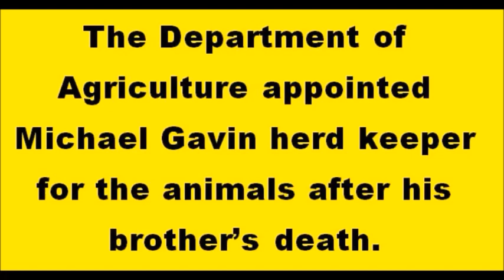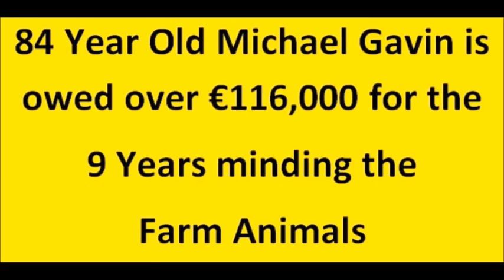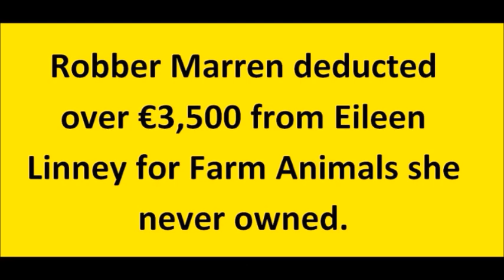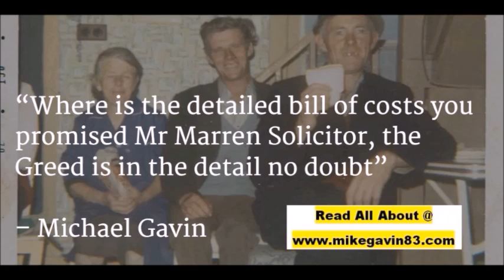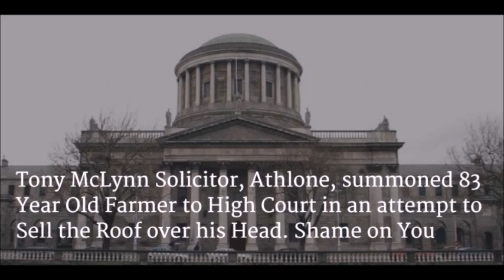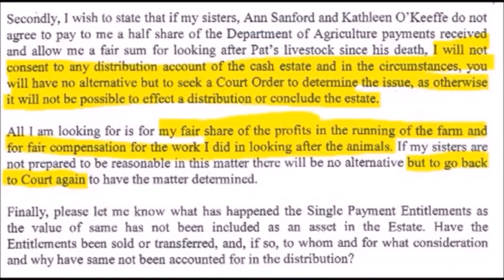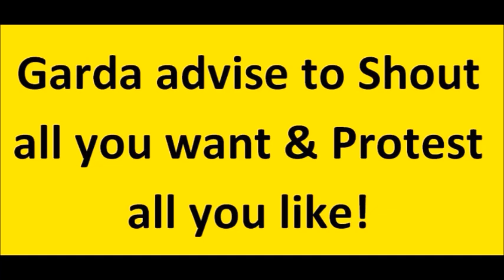T & N Tony McLynn Solicitor Athlone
T & N TonyMcLynn Solicitors, Athlone summon (special) Mike Gavin and Eileen Linney to the HighCourt attempting to sell his home along with the farm and failed after three days squandering estate assets with fees in the High Court.